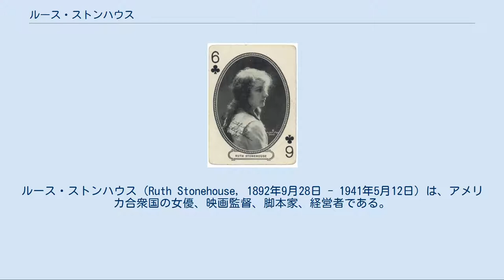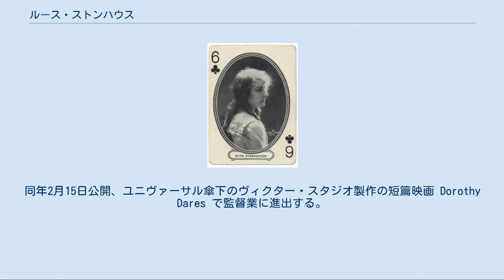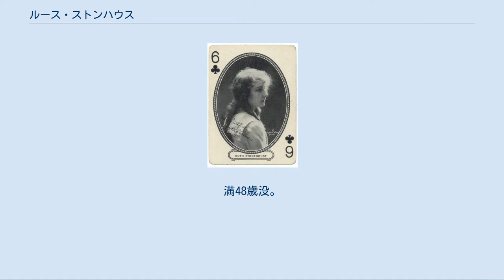ルース・ストンハウス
ルース・ストンハウス（Ruth Stonehouse, 1892年9月28日 - 1941年5月12日）は、アメリカ合衆国の女優、映画監督、脚本家、経営者である。
 1892年（明治25年）9月28日、コロラド州デンバーに生まれる。
8歳のころには、アリゾナ州ダグラスで子役ダンサーとして舞台に上がっている。
 「ブロンコ・ビリー」として知られるギルバート・M・アンダーソンらとともにシカゴのエッサネイ・フィルム・マニュファクチャリング・カンパニー（エッサネイ・スタジオ）の設立に経営者のひとりとして参加している。
女優として、記録に残る最初の出演作は、1911年（明治44年）7月25日公開、E・メイソン・ホッパー監督の Mr. Wise, Investigator である。
 1914年（大正3年）、6歳年長の脚本家ジョゼフ・アンソニー・ローチと結婚する。
 1916年（大正5年）、ユニヴァーサル・フィルム・マニュファクチュアリング・カンパニー（現在のユニバーサル・ピクチャーズ）に移籍する。
同年にユニヴァーサル傘下に設立されたブルーバード映画で、同年、ウィリアム・ウォーシントンが監督し、ドロシー・クラークの成長後の女性を演じた『死の舞踏』に出演、1917年（大正6年）にはレイモンド・ウェルス監督の『美人の犯罪』で主演、いずれも日本でも公開されている。
同年2月15日公開、ユニヴァーサル傘下のヴィクター・スタジオ製作の短篇映画 Dorothy Dares で監督業に進出する。
1919年（大正8年）、10作目の監督作 Rosalind at Redgate を最後に監督業から撤退、以降女優業に専念する。
同年、ユニヴァーサルを去った。
 時期は不明であるがローチとは離婚し、1927年（昭和2年）10月1日、ルパート・ヒューズの弟フェリックス・フューズと再婚する。
1928年（昭和3年）6月5日公開、ウィルフレッド・ノーイ監督の The Devil's Cage でポーリン・ギャロンと共演したのを最後に、トーキーに1作も出演せずに、満29歳で映画界を引退した。
 1941年（昭和16年）5月12日、カリフォルニア州ロサンゼルス市ハリウッドで脳内出血により死去した。
満48歳没。
同州グレンデールにあるフォレスト・ローン・メモリアル・パークに眠る。
 特筆以外はすべて出演作である。
1916年以前の作品は約120作の出演作があるがおもなものに留めた。
 1916年のプレイング・カード。
 1916年のプレイング・カードその2。